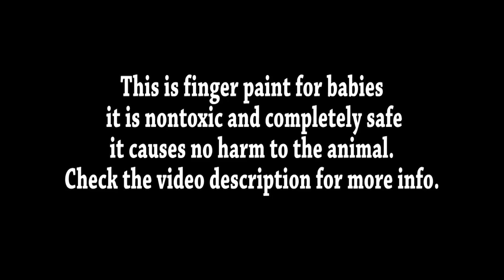Hedgehog Painting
Wilbur is quite the artist! Happy Sunday Funday and enjoy this hedgehog master piece!

I have not shown Wilbur on my channel before, he is kind of new. But what a great debut for him right?!

This paint is made for babies to finger paint, it is nontoxic and safe to use for babies and animals. If you want to try this at home be very careful, purchase the correct paint, and supervise the animal the entire time to make sure they do not consume it. I would like to thank Animal Wonders for this idea. Below is a link to Animal Wonders Montana Skunk painting. Painting is a fun way to let an animal experience something new and adds to their environmental enrichment. (and is fun for us too! ;)  )